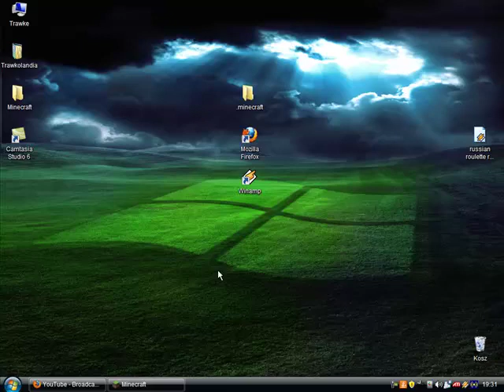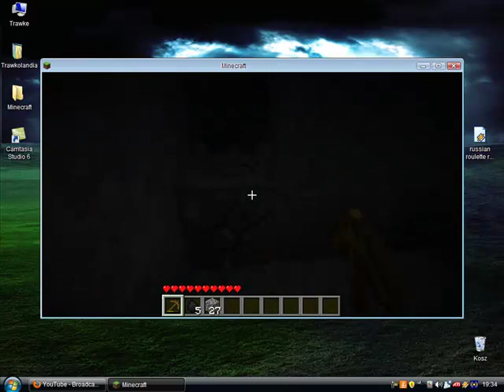Let's play Minecraft odcinek 1. [PL]